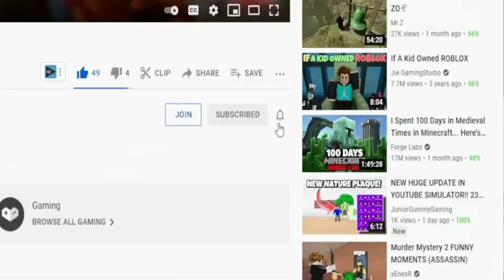(2022) **NEW** 🧊 Roblox King Legacy Codes 🧊 ALL Update 3.5 CODES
I have put together all the new secret codes of Roblox King Legacy in this video. King Legacy is a Roblox game where you improve your special abilities and fight other players. Have a good time.